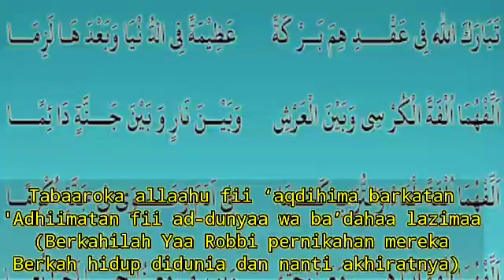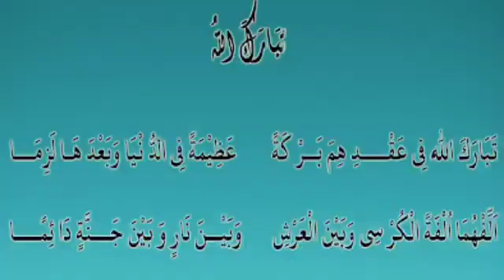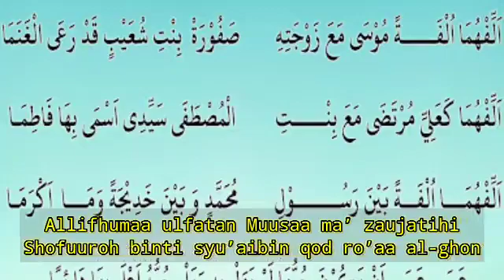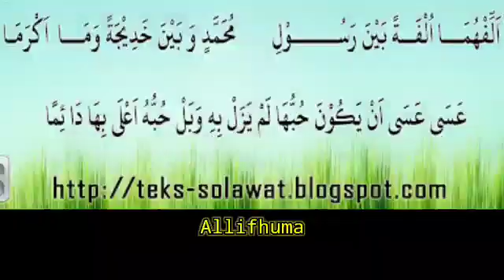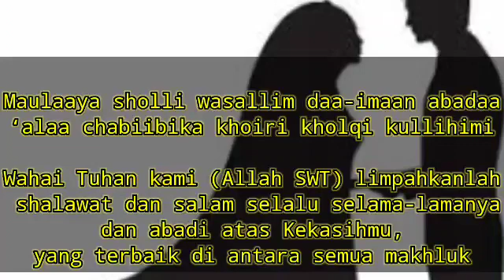SHOLAWAT NABI Doa Nikah Pengantin lirik + terjemahan